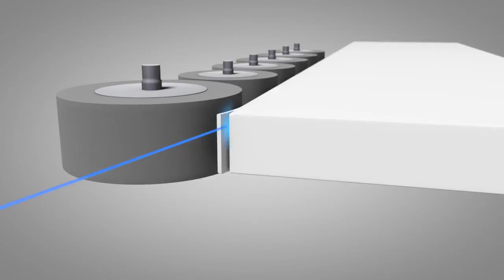Laser Edge Technique for Modular Kitchens Fabrication? Are you looking for a smart Kitchen ?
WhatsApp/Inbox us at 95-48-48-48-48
Bansal Sanitary Store is the distributor for Keller Modular Kitchens in Chandigarh with supply over 48+Cities

Modular Kitchens in Chandigarh Mohali Panchkula - Laser Edge Bending for a JointFree Quality Product
Keller Kitchens –Laser Edge Banding -
+ The laser beam will melt the reactive melting layer.
+ Immediately, this will be pressed into the material by the pressing roll.
+ After cooling down a deeply integrated connect is established.

ONE STOP HOME STORE providing services in Tricity -
Kohler in Chandigarh Mohali Panchkula
Total Range -
KOHLER Sanitary Ware, Qutone Exclusive Marble Tiles, Keller Furniture - Modular Kitchens, Wadrobes, Beds & Appliances, Fenesta UPVC | Aluminium Windows & Doors, Kalinga Italian Marble, Caesar Stone, Pergo Wooden Flooring, Water Solutions
✅ For Location Give us a Missed call at 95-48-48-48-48

Total 15000+ sqft Live Experience Centre - Biggest in North India
Visit us with Appointment (*Monday closed*)

WhatsApp/Inbox us at 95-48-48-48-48 : Mention your Name, Address, Phone Number & our Team will contact you in 7 Working Days
(Tue-Sun)(11AM-7PM)
Parking Manimajra, SCO 820, Kalka Road,, Manimajra, Chandigarh, 160101

- Sanitary Ware ( Jacuzzi, Steam, Seats n Designer Basins, Bathroom Glass Enclosures)

(*Monday closed*)